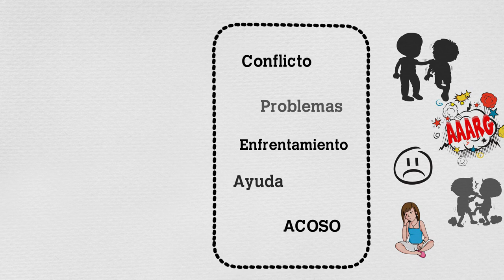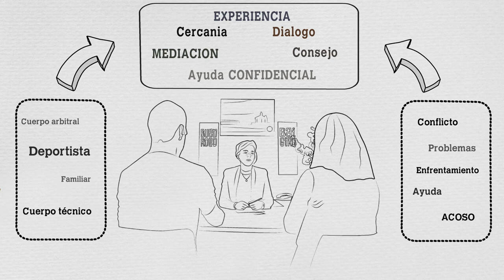Oficina de Mediación Deportiva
La oficina de mediación e intervención en conflictos deportivos es un servicio público accesible y cercano, atendido por una persona especializada, y destinado a orientar, intervenir o mediar en materia de resolución de conflictos deportivos y de prevención del acoso, así como a fomentar una cultura de convivencia pacífica en torno a la práctica deportiva.